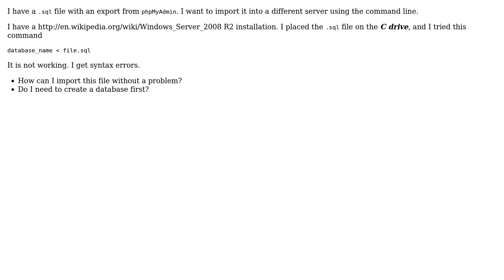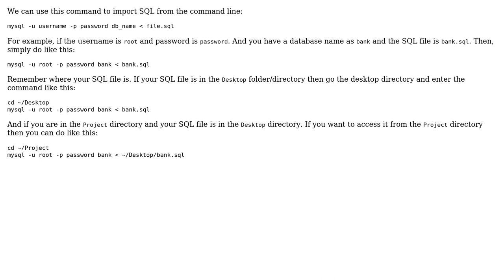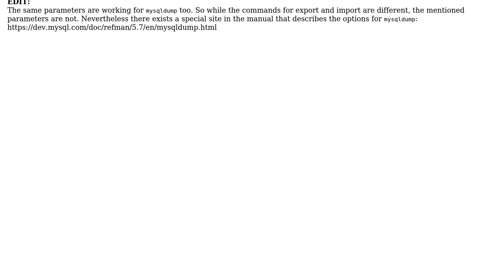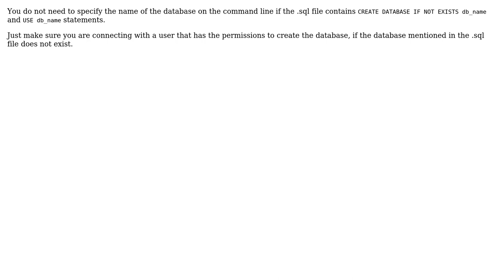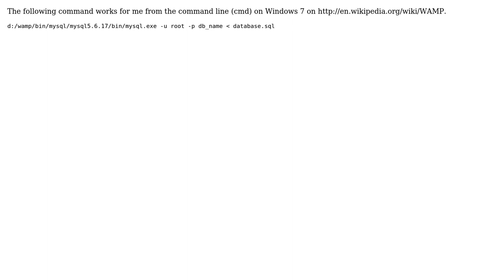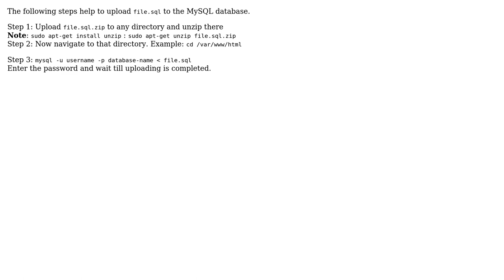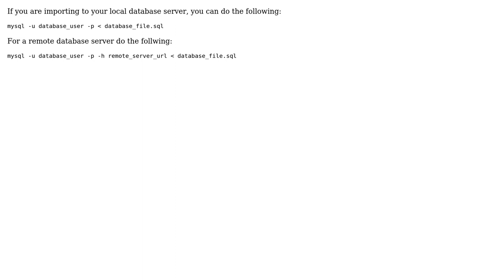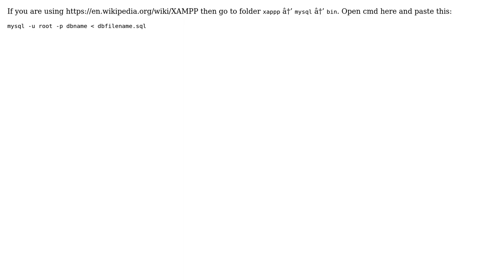How do I import an SQL file using the command line in MySQL? (54 Solutions!!)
How do I import an SQL file using the command line in MySQL?

With thanks & praise to God, and with thanks to the many people who have made this project possible! | Content (except music & images) licensed under CC BY-SA | Music | Images & others | With thanks to user vladkras user victor user user777388 user user4412947 user user3728517 user user3546602 user Tanmay Patel user skoll user Siva Praveen user Shiks user Shabeer K user Sathish D user Ripudaman Singh user Reuben user Ramesh Sinha user Rafael Andrs Cspedes Basterio user Pritam Chaudhari user Paul Leclerc user Paresh Behede user o0omycomputero0o user NicO user NeeruKSingh user Naveen Gaur user nafischonchol user Musa user Md Shariful Islam user Manoj Niroshana user Manoj Kumar user Mahdi Bashirpour user Madhusanka Edirimanna user Leopathu user ktaria user Kasun Siyambalapitiya user jozxyqk user JohnSharath user Jaylen user JaY KuMaR user Hamfri user Giri user GabrieleMartini user Francesco Casula user Fery W user Edgencio Da Calista user Dev Semicolon user David Silva Smith user David user ChuckCottrill user Chanuka user bansi user Amrit Dhungana user Ammad user Amarat user Adeleke Akinade user Abid Shah user Abdul Rehman Janjua and the Stack Exchange Network Trademarks are property of their respective owners. You are responsible for your own actions.